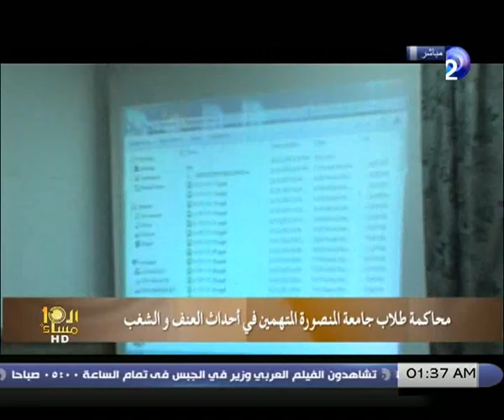العاشرة_مساءً | حلقة 9-2-2014 مع وائل_الإبراشى الجزء 5/5